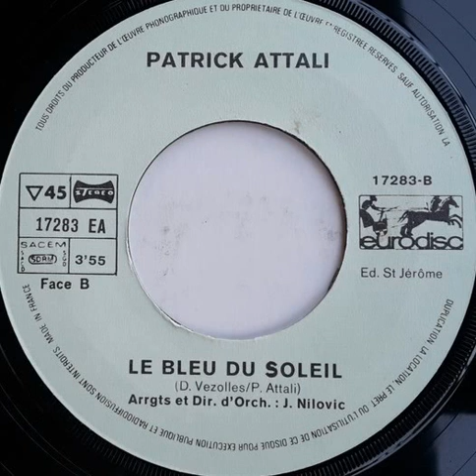Patrick Attali "Le bleu du soleil" 1977 Eurodisc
7" "Une fille délicate/Le bleu du soleil" vinyl.
France
1977
Pop / Soul / Funk / Disco
Written by : Patrick Attali Danielle Vezolles
Arrangements & direction d'orchestre : Janko Nilovic